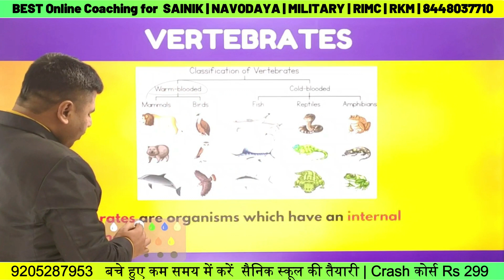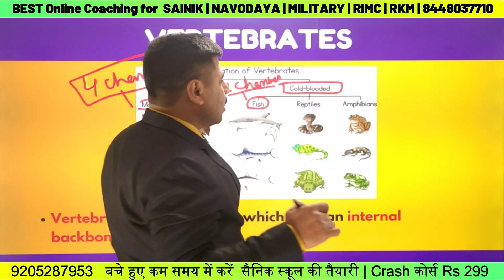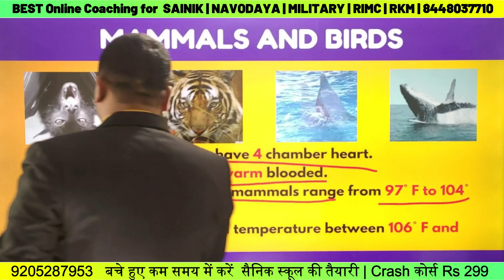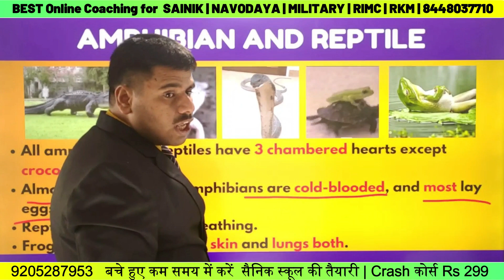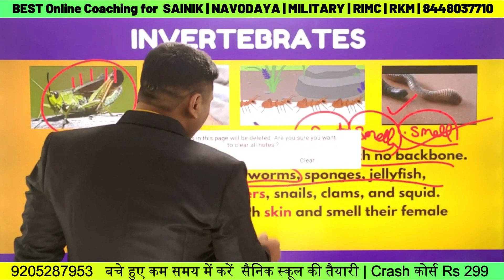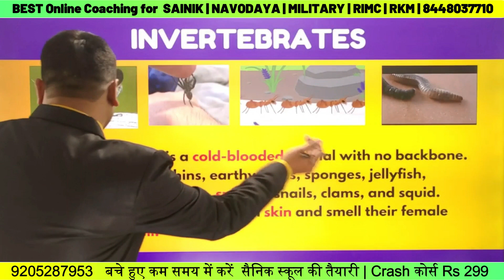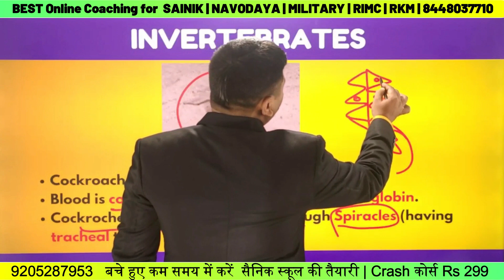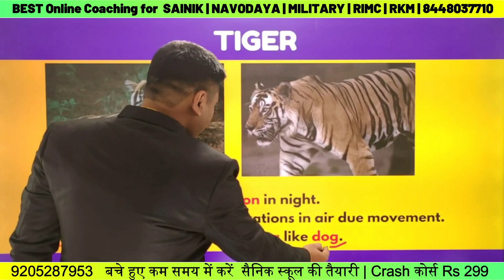Super Senses | Part 1 | MCQ Question Practice | LIVE Crash Course | Sainik School | AISSEE 2024